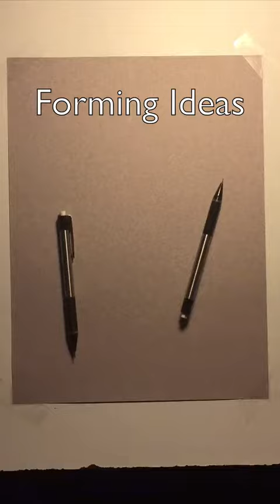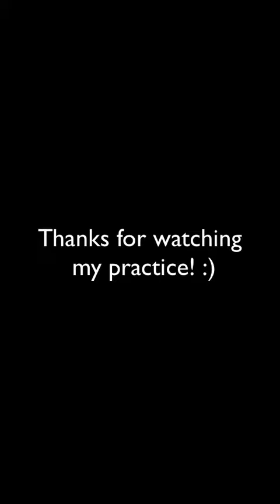Creature Thumbnail Practice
Another double handed practice work :) Simply demonstrating!
Done for the facebook group "THE GRIND."